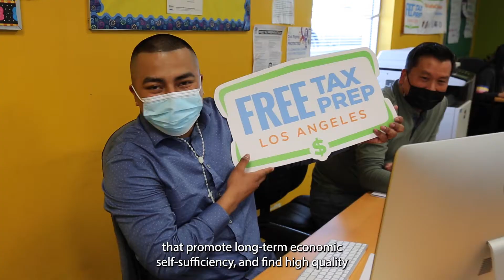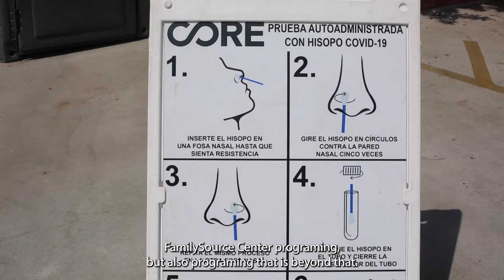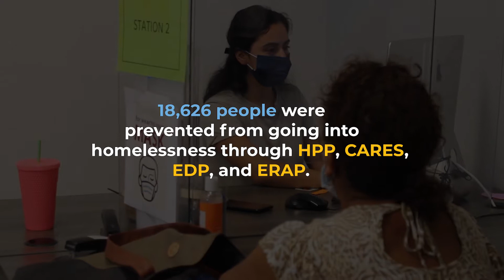FamilySource Center - Service to the Community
LA’s FamilySource Centers or FSC system, is an innovative partnership between the City of LA’s Community Investment for Families Department (CIFD) and 16 grass-roots non-profit organizations located in the most high-need parts of Los Angeles. This network of 16 one-stop Community Centers, provide safe-havens where LA’s lowest-income families can access emergency financial support in crisis situations, enroll in services that promote long-term economic self-sufficiency, and find high-quality after-school academic assistance for their children.